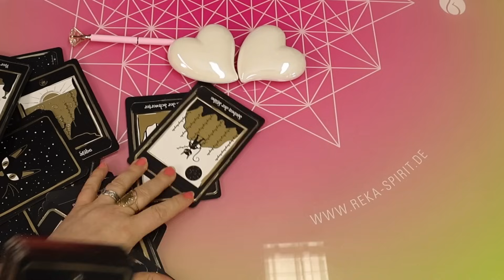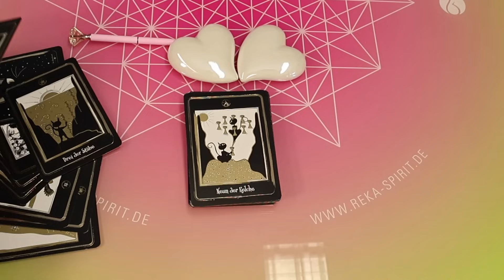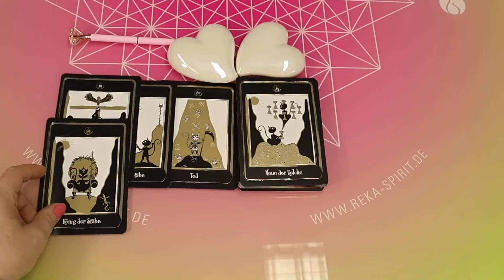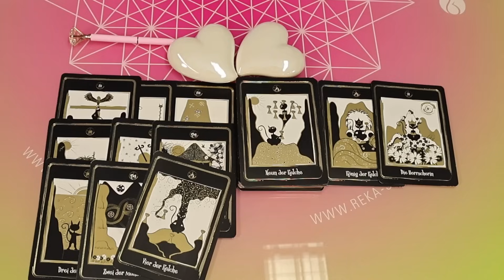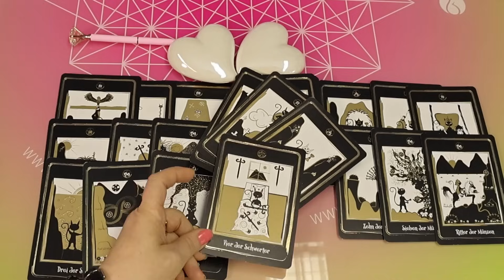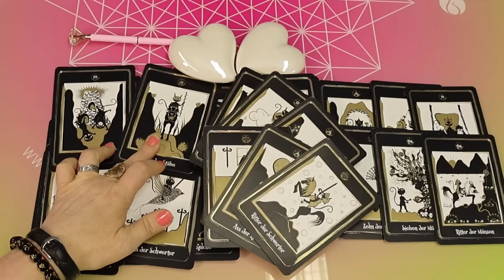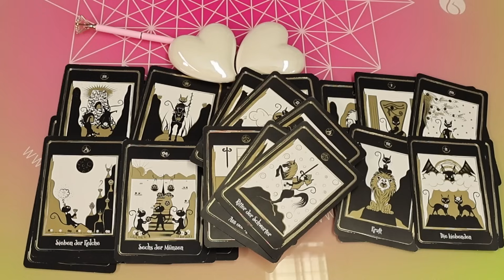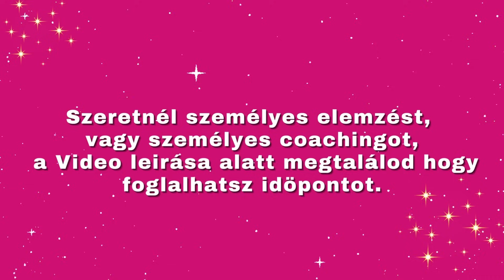A változás most jön! Portál